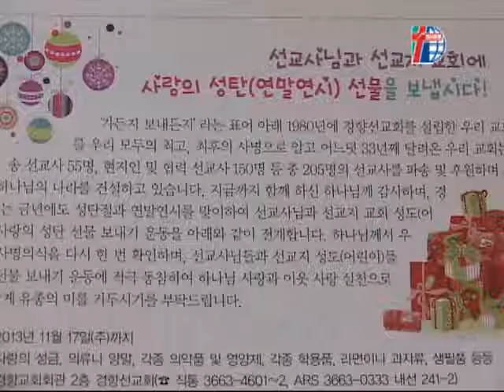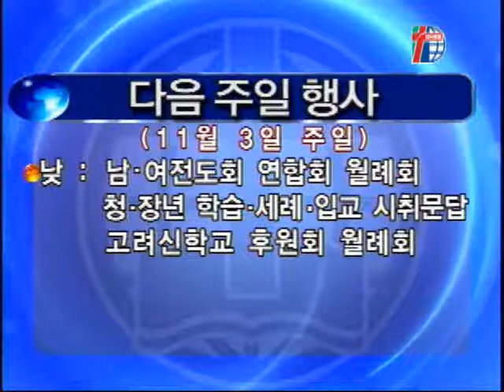2013년 10월 넷째주(2013.10.27)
2013년 10월 넷째주(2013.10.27) 경향교회, 광고, 뉴스, 설교, 개혁주의, 강서구 ,은혜의 말씀, 대한예수교장로회, 고려, 홍보영상